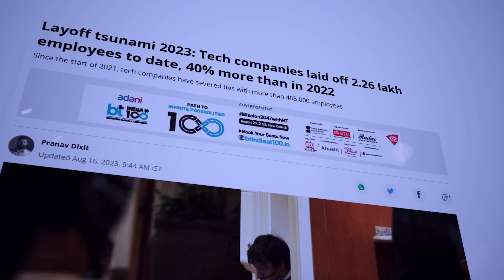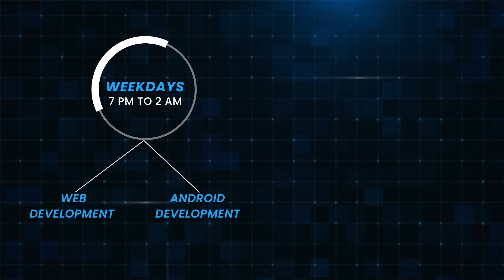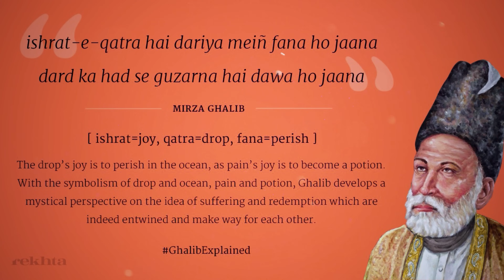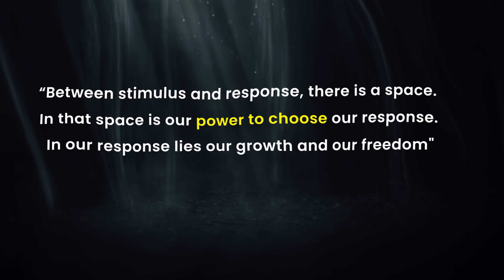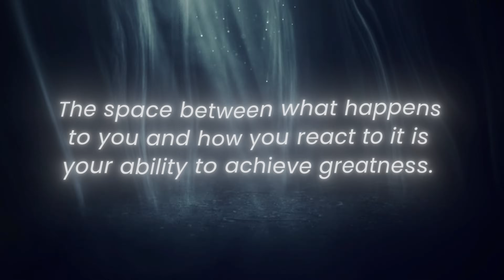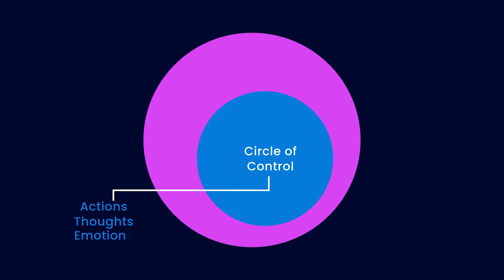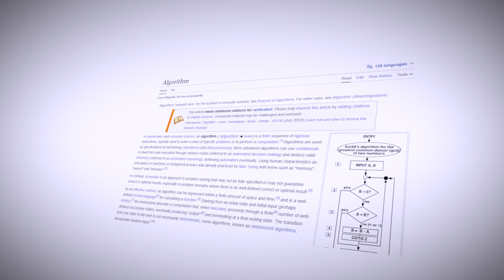The pain of 527 rejections as a Software Engineer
1. How to find a Software Engineer job?
2. How to crack coding interviews?

I will answer these questions in this video.